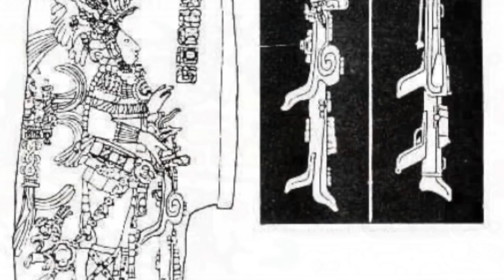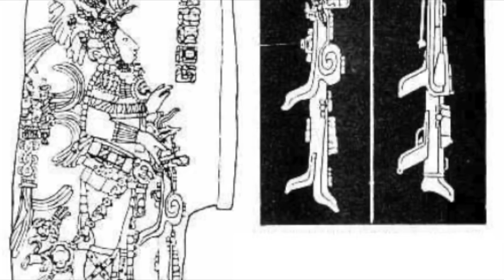I Maya (Zecharia Sitchin)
Maya. Un nome che evoca mistero, enigma, avventura. Una civiltà che esisteva, e che non c’è più, svanita come nel nulla, anche se il suo popolo è ancora là.
Passi di: Zecharia Sitchin. “Le cronache terrestri 04 - Gli dei dalle lacrime d'oro”.